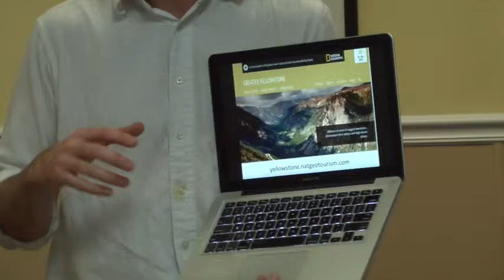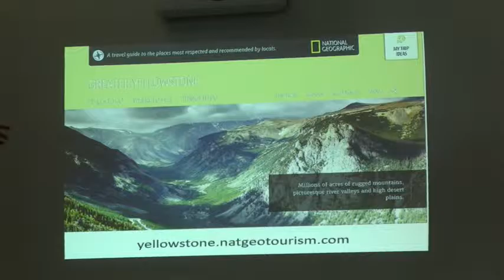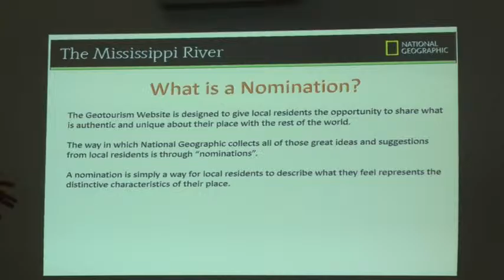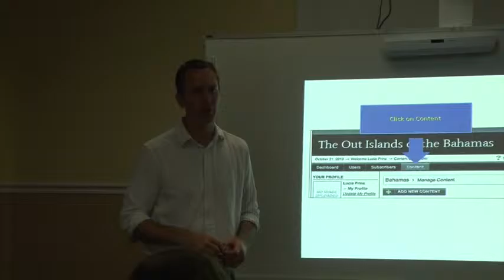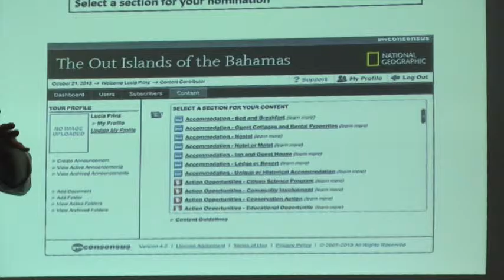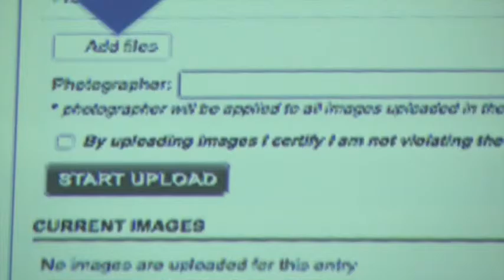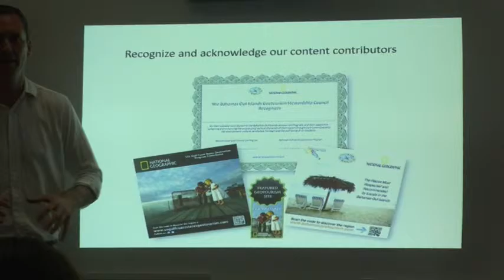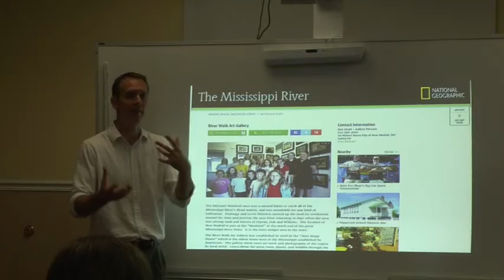National GeographicTourism meeting 7/29/15